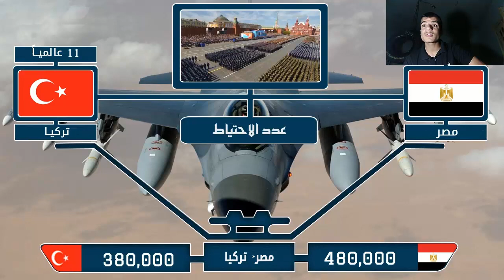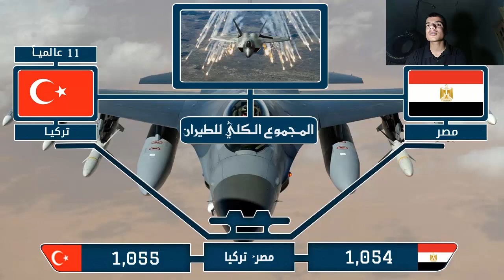ردة فعل على مقارنة الجيش المصري و الجيش التركي 2020 - مصر ترعب تركيا 🔥